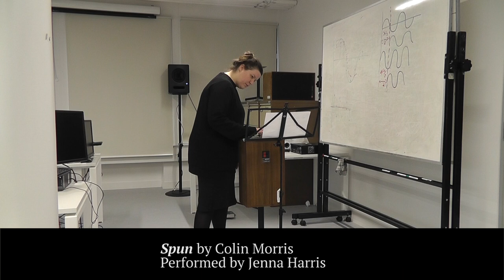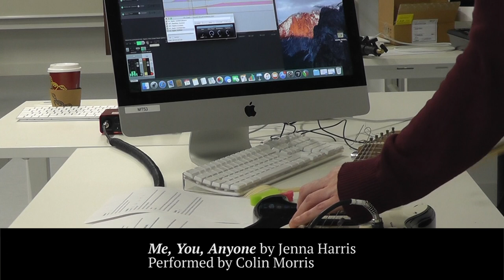MMT Electroacoustic Composition - Live Electronics Workshop 2017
For this project, students taking the electroacoustic composition module in the Music and Media Technologies Programme in Trinity College Dublin composed short etudes for live electronics. These etudes had to be notated in some way, and were then performed by one of the other students taking the class.